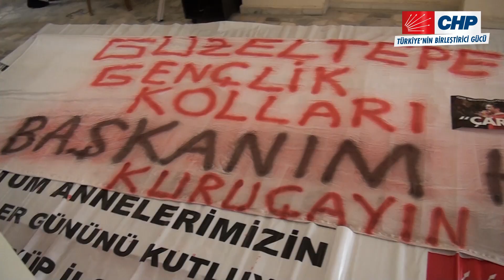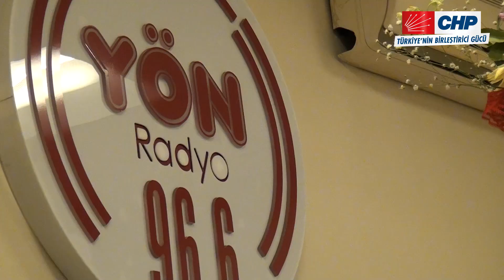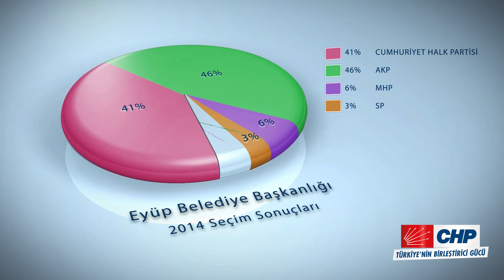Ferzan ÖZER Seçim Belgeseli 2014 -1080p Kalitesinde izleyiniz..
Cumhuriyet Halk Partisi Eyüp Belediye Başkan Adayı Ferzan ÖZER'in seçime doğru yaptığı yolculuğun geniş bir özeti... Bu süreçte canla başla çalışan tüm dostlarımıza canı gönülden teşekkür ediyoruz..